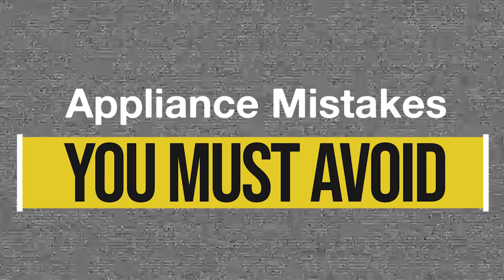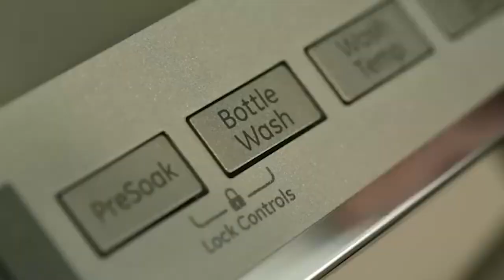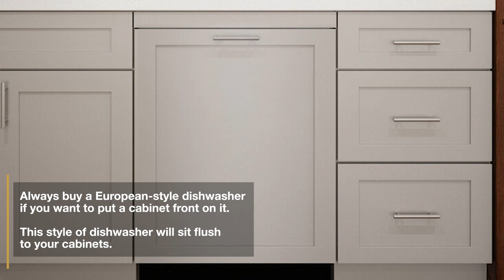Appliance Mistakes to Avoid: Dishwasher Mistakes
You can make mistakes when buying a dishwasher and you really don't need to because there are a lot of good brands and models you can buy.

Here are the three biggest mistakes we have seen others make.

First relates to the myth of quietness.  At a certain level, you are spending more than you should for an extra quiet dishwasher.  In this video, You will learn how to buy a quiet dishwasher without overspending.

Second is only looking at Miele, Bosch and KitchenAid brands when another brand may suit you better.

Third panelizing a dishwasher with a custom front is also an issue with many dishwashers. If you are going to panel, then you want it to look good.  I will show you how

Yale Appliance: Browse hundreds of in-stock products from the most popular appliance brands.

Chapters

0:00 Intro
1:06 Overpaying for Quietness
1:56 Not Considering All Brands
3:12 Custom Cabinet Front